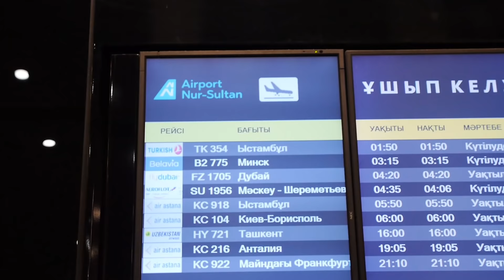ASTANA OPEN ATP/WTA 250. Mini movie. Part 1.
1. The ATP tour 250 is back to Kazakhstan. The defending champion John Millman is hoping to repeat his last year's success
2. Astana Open stars are ready to adopt homeless cats and dogs from Kazakhstan. The KTF is a photo session of players with homeless pets.
3. A venue tour with a Spanish tennis player Fernando Verdasco. Where the players eat, train, and prepare for their matches.